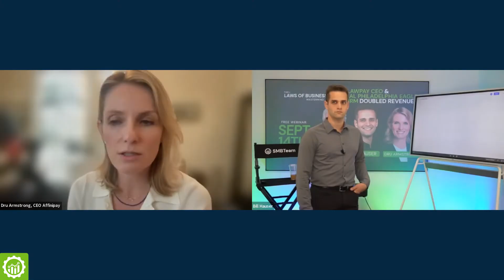How To Solve Your Client’s Problems w/ Dru Armstrong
Do you wanna know how to transform your industry with data?

Are you looking at the big picture of your firm to solve problems?

Dru Armstrong, CEO of LawPay, shares her passion for solving client’s problems.
You can transform your market by looking at your business fundamentals and finding answers in your data.

Dru’s mission-driven perspective on client experience opens up some of the best SECRETS to solving the legal industry’s top pain points.